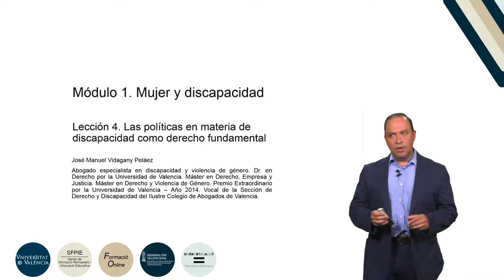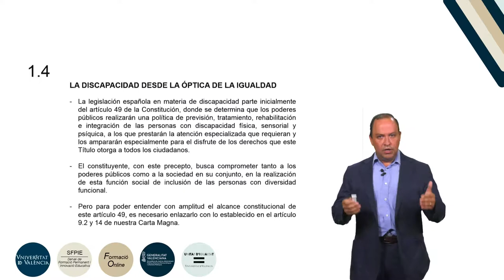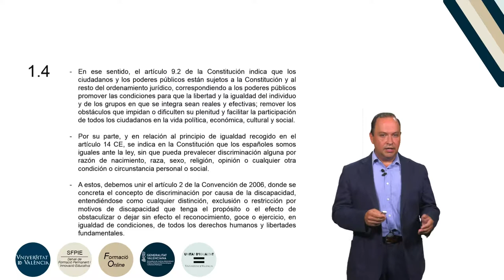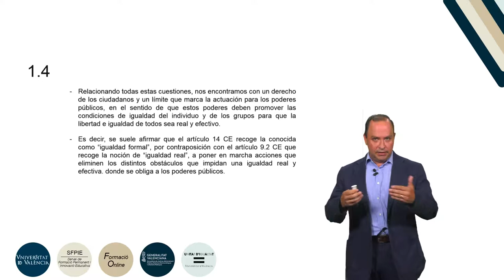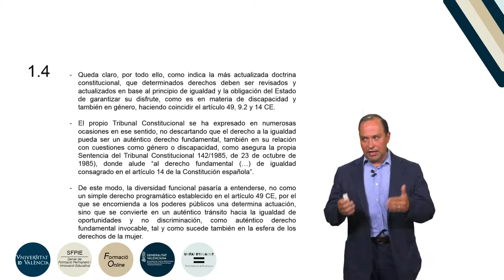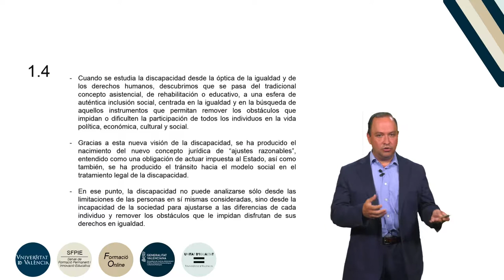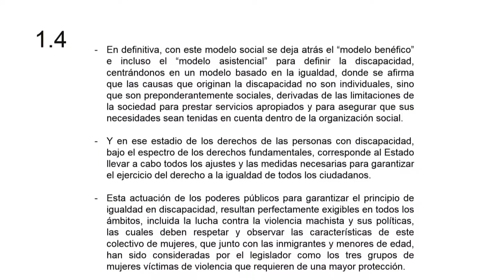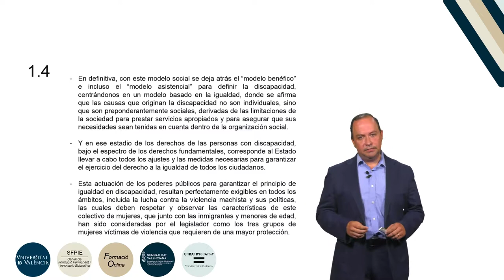b2 m1 l4